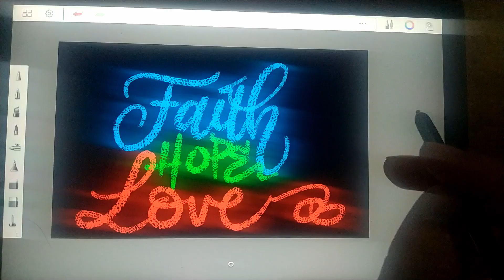Digital Modern Calligraphy Concept - Faith-Hope-Love on Samsung Note 10.1 2014 Model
a tshirt design concept. tell me if it's worthy to be worn so i can try and improve it.